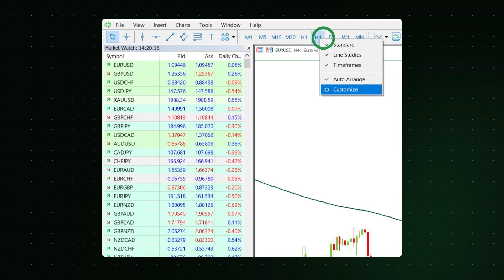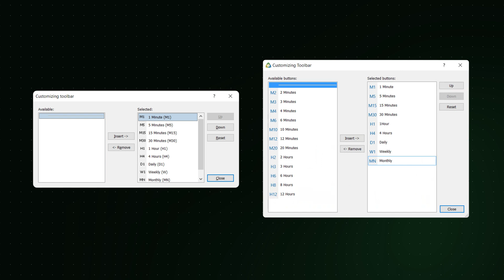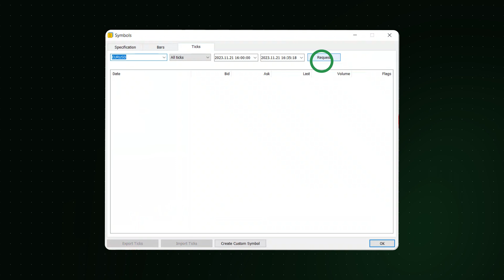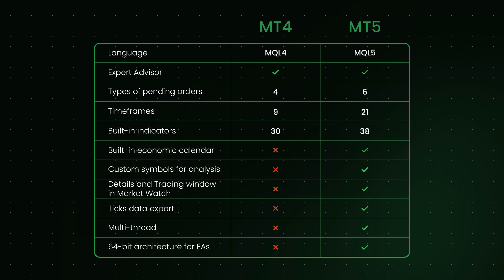MT4 & MT5: What Are the Differences Between the Two? FBS Tutorial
This video will be of particular interest to MT4 users. Watch this tutorial to learn more about the main differences between MT4 and MT5. Maybe it's time to upgrade to a newer version of MetaTrader?